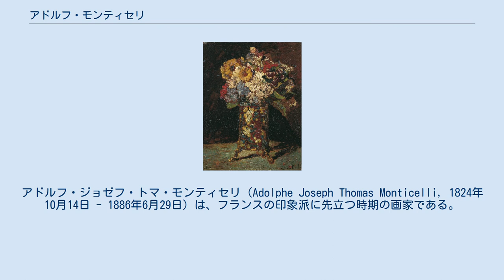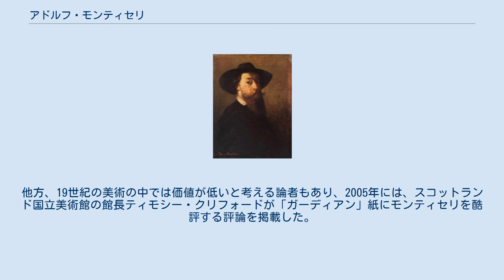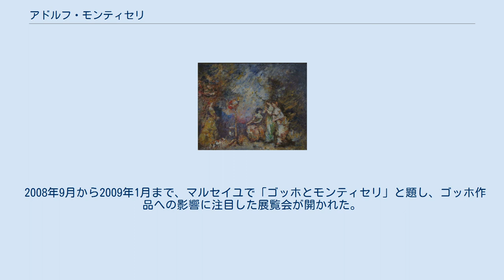アドルフ・モンティセリ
アドルフ・ジョゼフ・トマ・モンティセリ（Adolphe Joseph Thomas Monticelli, 1824年10月14日 - 1886年6月29日）は、フランスの印象派に先立つ時期の画家である。
 モンティセリは、1824年、フランス・マルセイユに生まれた。
1842年から1846年までマルセイユ市立美術学校に通い、その後パリのエコール・デ・ボザールでポール・ドラローシュの下、絵画を学んだ。
パリでは、ルーヴル美術館に収蔵された名作の模写を行い、中でもウジェーヌ・ドラクロワの油絵を崇敬していた。
1855年、モンティセリはバルビゾン派のナルシス・ディアズ・ド・ラ・ペーニャと知り合い、2人はよくフォンテーヌブローの森に絵を描きに出かけた。
モンティセリは、風景画の中に裸像や盛装の人物像を取り込むというディアズの手法を取り入れている。
 モンティセリは、アントワーヌ・ヴァトーやドラクロワの影響を受けながら、独自のロマン主義的絵画を形成していった。
当時からモンティセリの絵画に対しては批判が絶えなかったが、それに対してモンティセリ自身は「私は30年後のために描いているのだ」と語ったという。
 1870年以降はマルセイユを本拠とし、画作を続けたが、過度の飲酒や浪費などがたたって生活は貧しかった。
1885年に下半身不随となり、翌年にマルセイユで没した。
 年下のポール・セザンヌと1860年代に知り合い、その頃のセザンヌの絵にはモンティセリの影響が見られる。
1878年から1884年までの間、2人はよく風景を一緒に描き、エクス＝アン＝プロヴァンスに1か月間一緒に滞在したこともあった。
1870年頃、モンティセリは印象派を模倣して光を取り入れようと試みたことがあったが、彼の作風には合わなかった。
 フィンセント・ファン・ゴッホは、1886年にパリに着いた時、モンティセリの絵を見て非常に感銘を受けた。
ゴッホは間もなく明るいパレットと大胆な筆致を取り入れ、後に、自分はモンティセリのやっていたことを続けているのだと思うことがあると述懐している。
ゴッホとその弟テオドルス・ファン・ゴッホ（テオ）は、1890年にモンティセリに関する最初の本が出版されるについて助力している。
 モンティセリの評価は死後高まり、オスカー・ワイルドも彼の作品を収集していた。
他方、19世紀の美術の中では価値が低いと考える論者もあり、2005年には、スコットランド国立美術館の館長ティモシー・クリフォードが「ガーディアン」紙にモンティセリを酷評する評論を掲載した。
 2008年9月から2009年1月まで、マルセイユで「ゴッホとモンティセリ」と題し、ゴッホ作品への影響に注目した展覧会が開かれた。
 2010年2月、マルセイユ郊外のエスタックにモンティセリ財団が設立され、モンティセリのいくつかの代表作を展示している。